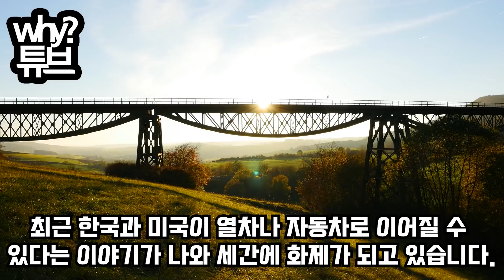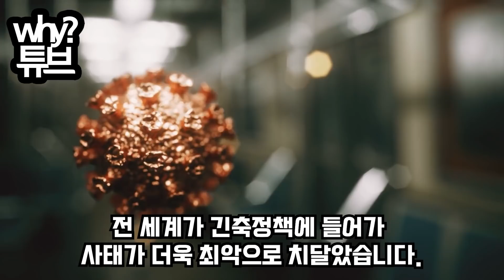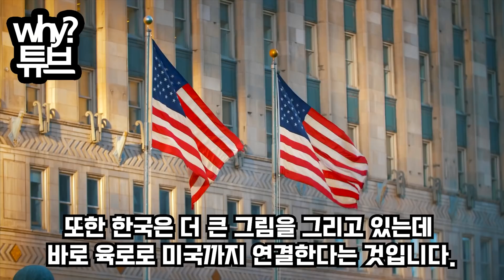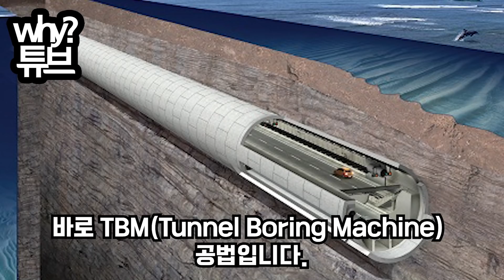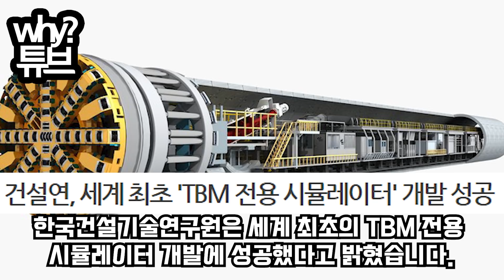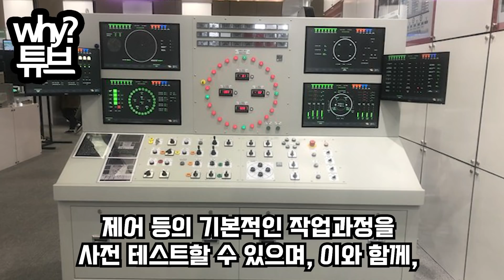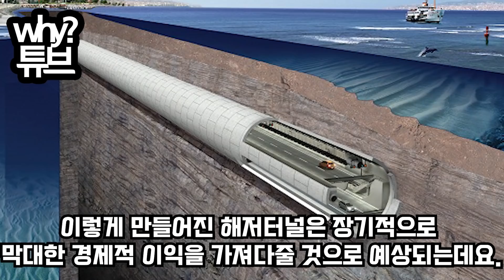푸틴“시베리아 횡단철도 운영권 한국에 준다” 러시아 폭탄 발표에 세계최대 해저터널 한국에 준다는 미국한국이 유럽·아메리카까지 육로 연결 소식에 배아픈 일본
푸틴“시베리아 횡단철도 운영권 한국에 준다”
러시아 폭탄 발표에 세계최대 해저터널 한국에 준다는 미국
한국이 유럽·아메리카까지 육로 연결 소식에 배아픈 일본